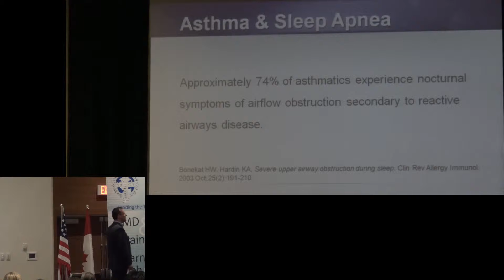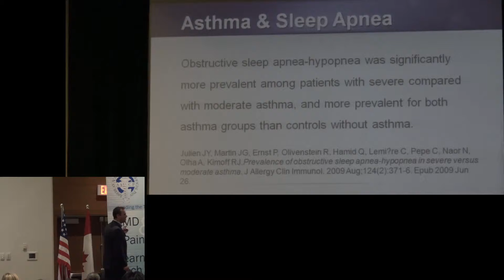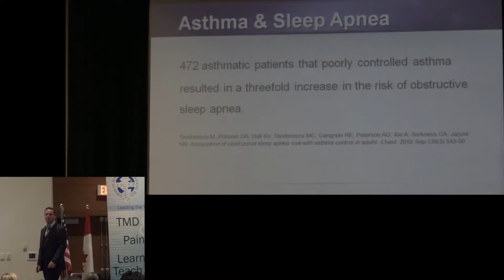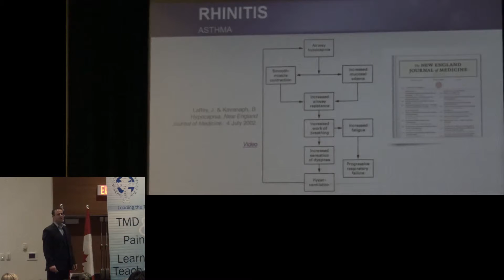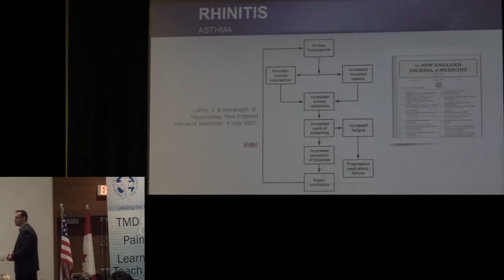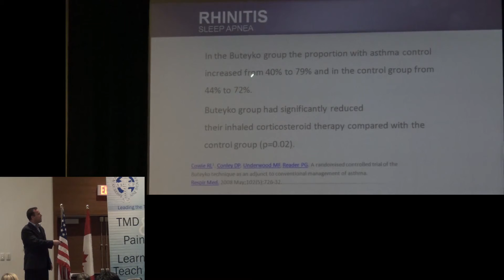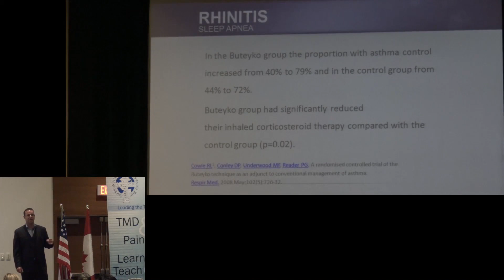Asthma and Obstructive Sleep Apnea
In this video Patrick McKeown will talk about connection between asthma and obstructive sleep apnea (osa).

Asthma & Sleep Apnea
Approximately 74% of asthmatics experience nocturnal symptoms of airflow obstruction secondary to reactive airways disease.

Obstructive sleep apnea-hypopnea was significantly more prevalent among patients with severe compared with moderate asthma, and more prevalent for both asthma groups than controls without asthma.

88% of patients in the severe asthma group, 58% of patients in the moderate asthma group, and 31% of patients in the controls without asthma group had more than 15 apnoeic events per hour.

472 asthmatic patients that poorly controlled asthma resulted in a threefold increase in the risk of obstructive sleep apnea.

If breathing volume is brought towards normal, negative pressure is reduced and apneas reduce?

Can we improve Asthma control?
-Does sleep disordered breathing cause inflammation of the airways?
-Does dysfunctional breathing including mouth breathing cause inflammation of the airways?

In the Buteyko group the proportion with asthma control increased from 40% to 79% and in the control group from 44% to 72%.
Buteyko group had significantly reduced their inhaled corticosteroids therapy compared with the control group.

Asthma is a common long term inflammatory disease of the airways of the lungs. It is characterized by variable and recurring symptoms, reversible airflow obstruction, and bronchospasm. Symptoms include episodes of wheezing, coughing, chest tightness, and shortness of breath.

Obstructive sleep apnea, also known as OSA, is a sleep disorder in which the person stops breathing for at least 10 seconds each hour during sleep. It is caused by relaxation of the throat muscles; the soft tissue in the back of the throat collapses and closes, resulting in blocked airways.